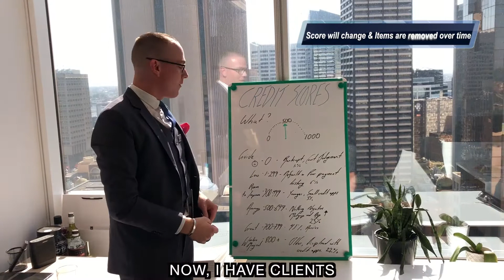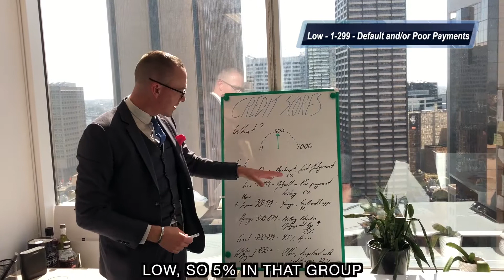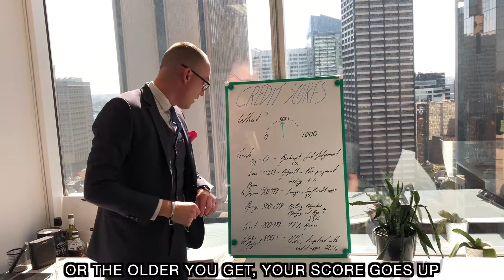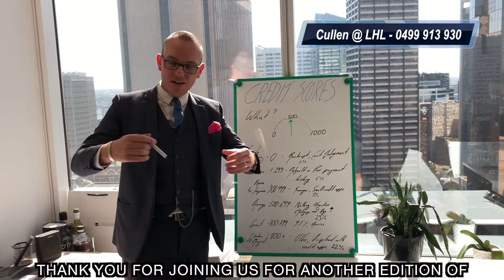Whiteboard Wednesdays Ep.7 - Credit Scores with Cullen Haynes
At Legal Home Loans, we believe in Elevation through Education...so enjoy Episode 7 of our new 'Whiteboard Wednesday' Series
Only on LHLTV 📺

Are you a LegalProfessional, looking to get your finance sorted, but don’t have the time, energy or patience? Give me 30 minutes ⏱ and we’ll get your financial house in order.
Book in time to meet with Australia’s only finance company for lawyers at your firm or chambers here: -
Available to meet from 6am in Sydney CBD.

By the way, if you’d like to be featured as a guest on the LHLStoriesSeries 🎥 or know someone who would, please DM me.

Yours in service,